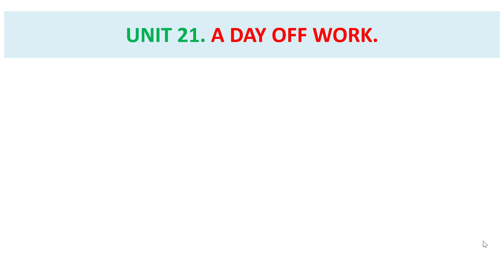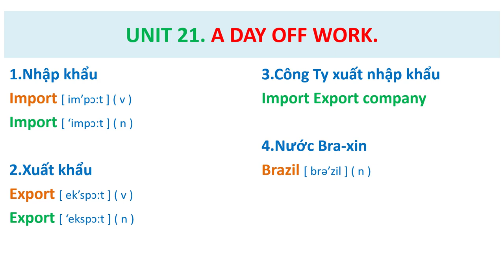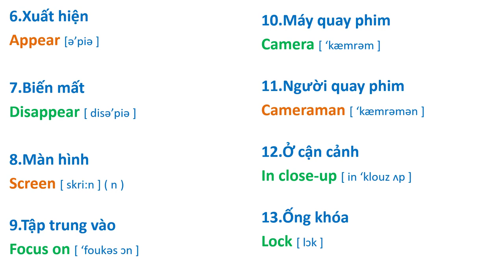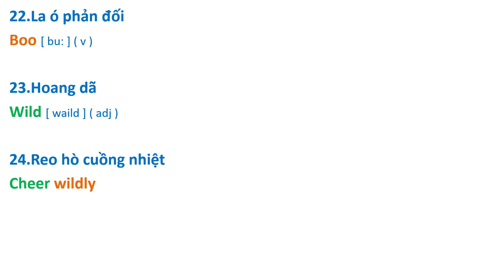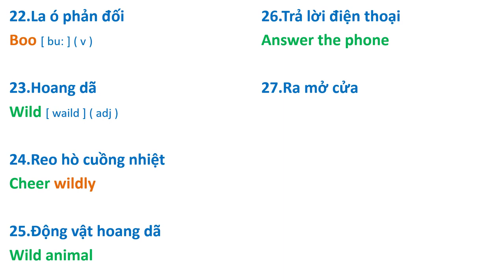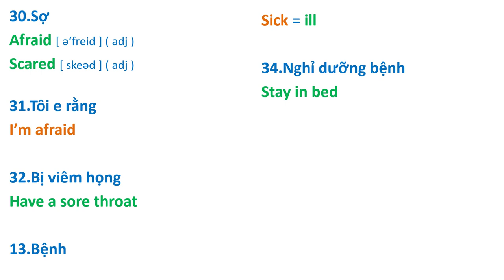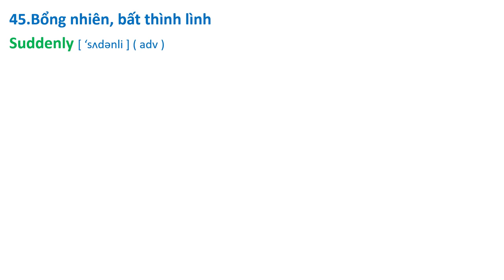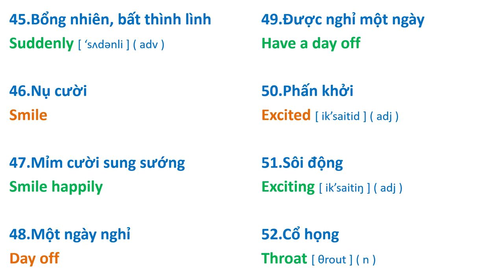Bài 21. A DAY OF WORK - Nâng Cao Vốn Từ & Cải Thiện Phát Âm.